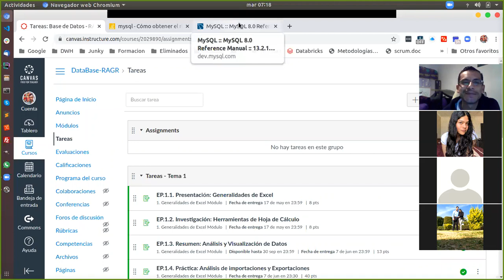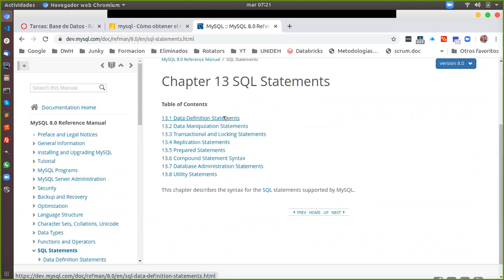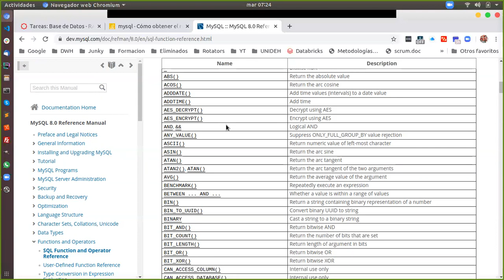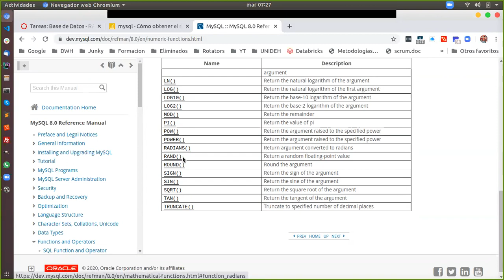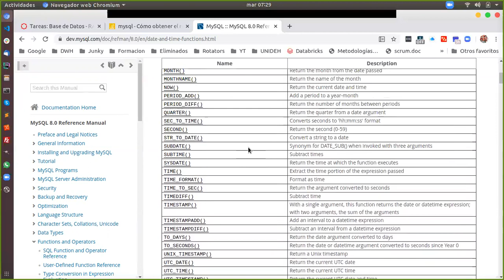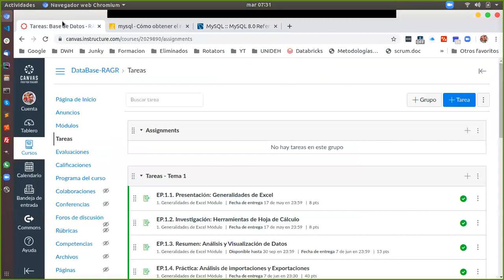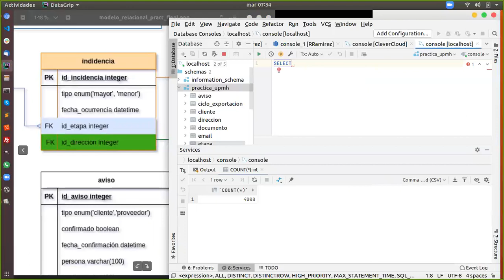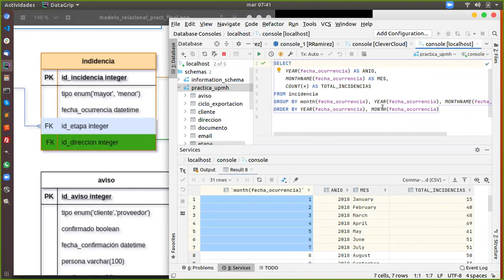Clase 2020-08-11 2do H pt 01